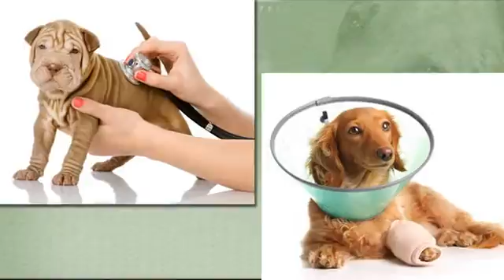The Honolulu Pet Clinic - Honolulu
The Honolulu Pet Clinic is an award-winning animal hospital serving pet owners with a commitment to excellence in veterinary care. If your pet is in need of expert preventative care, treatment for a disease, or surgical care, we are the clinic for you.